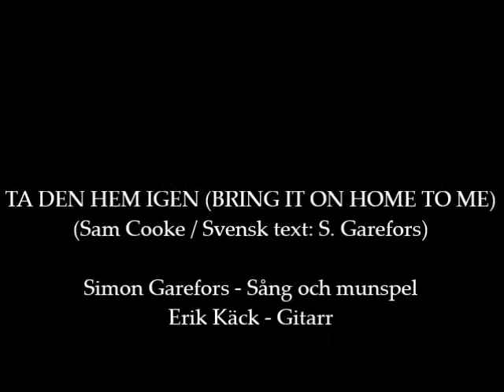Ta den hem igen - Käcken & Garefors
Ni har säkert hört evergreen-låten "Bring it on home to me", som den framgångsrike artisten Sam Cooke sjöng och skrev, år 1962. Efter honom har både mer och mindre kända grupper och sångare tolkat den, som till exempel The Animals med flera. Här kommer vår svenska tolkning på Bring it on home to me, som vi med svensk titel kallar för: "Ta den hem igen".